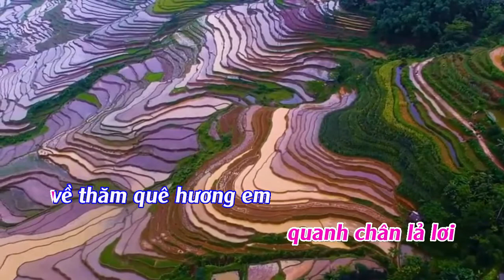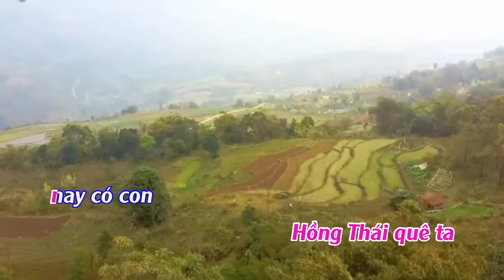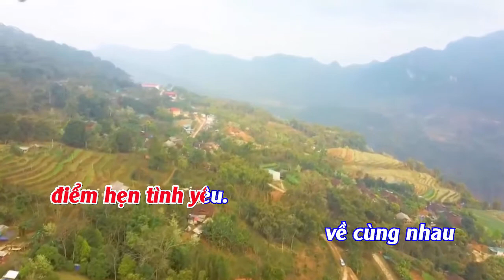HỒNG THÁI NƠI ĐIỂM HẸN - KARAOKE (FULL HD)